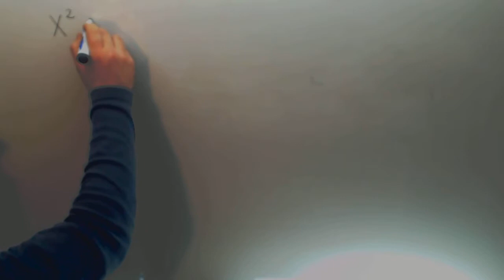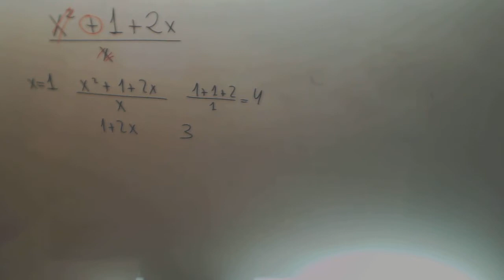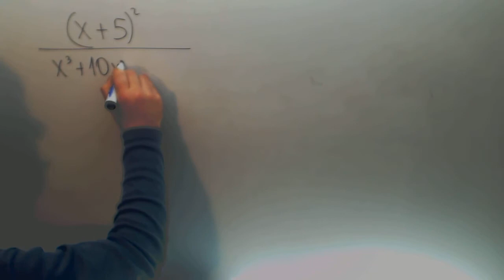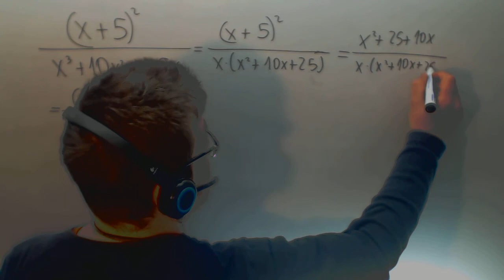Simplificacion fracciones algebraicas Matematicas 4º ESO B Academia Usero Estepona